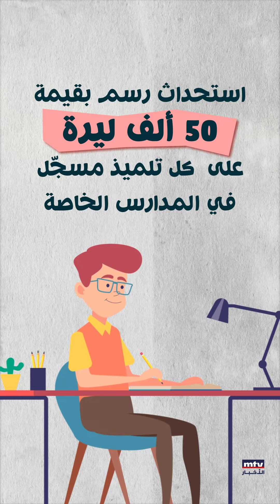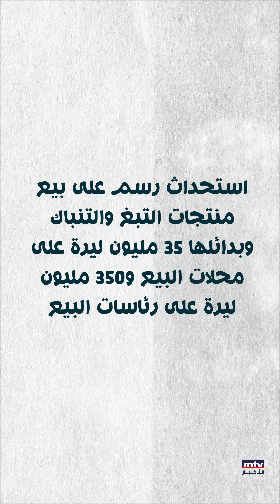نقدّم لكم "الفيلم الفاشل"… أسقطوه